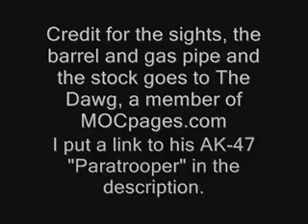Lego AK 47S (The one with that weird stock) READ DESCRIPTION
FUCK SAKE NO, IT DOESN'T FUCKIN SHOOT, THIS IS A R-E-P-L-I-C-A!